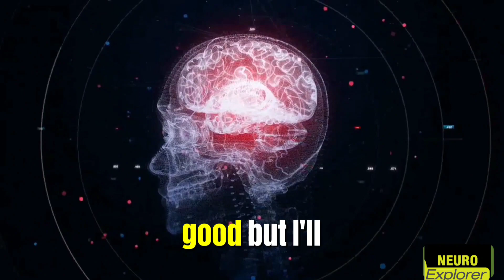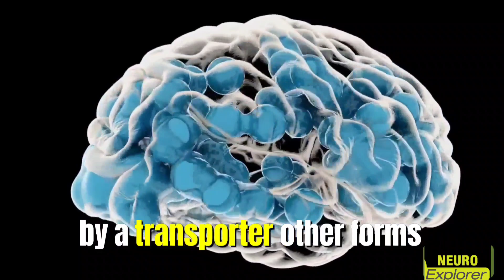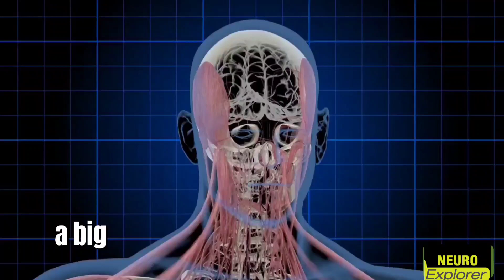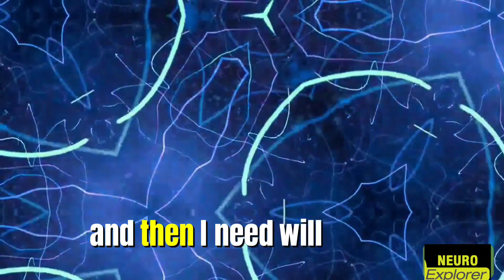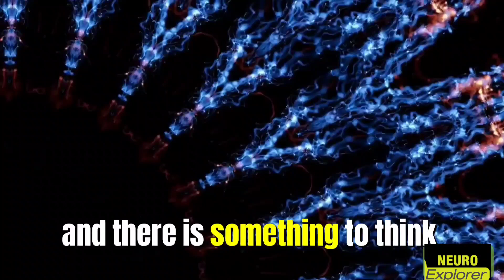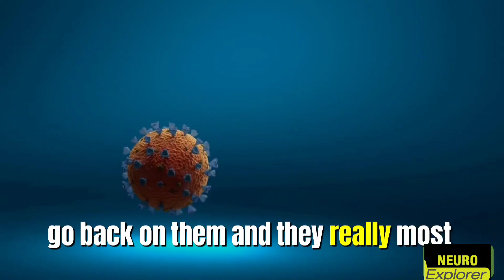NEUROSCIENTIST: This is a SLEEP GAME CHANGER | Joe Rogan & Andrew Huberman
Neuroscientist, Dr. Andrew Huberman, introduces Joe Rogan to his personal sleep stack cocktail, which he describes as a “game changer” for sleep, and is formulated to calm the mind and prime the body for RELAXATION & DEEP SLEEP.

"It's helped a tremendous number of people get into sleep better and stay asleep."

Andrew Huberman is an American neuroscientist and associate professor in the Department of Neurobiology at the Stanford University School of Medicine who has made numerous contributions to the brain development, brain plasticity, and neural regeneration and repair fields.

► SOURCE: The Joe Rogan Experience
POWERFUL JRE CHANNEL: